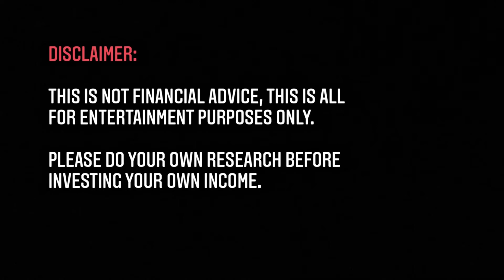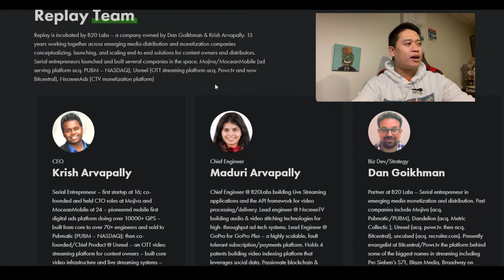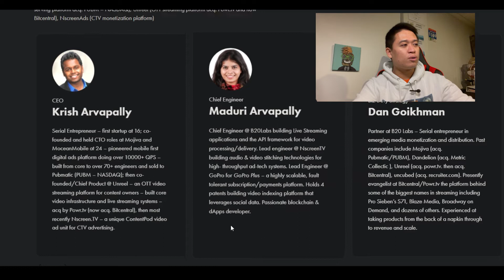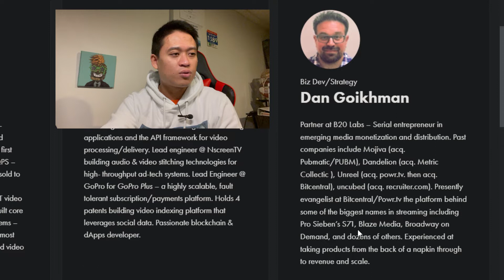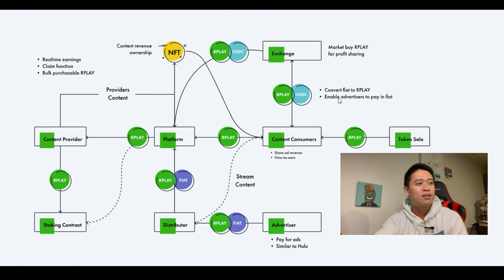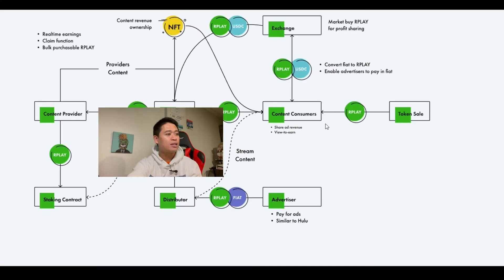YouTubers Being Paid Thru Crypto?! Part 2| Theta Token Updates!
In this video, I breakdown the tokenomics for how content creators can be paid on the Replay platform! Along with the articles that I discuss in the video!

I'm hoping you have a great rest of your day and thank you for spending your time with me on this video!